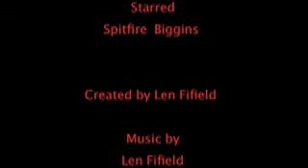Spitfire Biggins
Introducing a new character from the Bodger stories. Using Playmobil actors